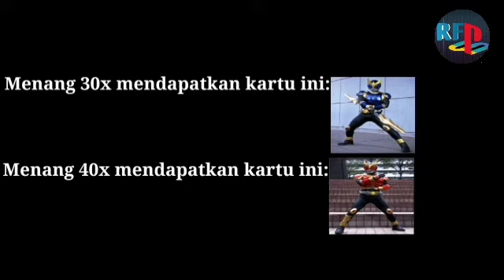CARA UNLOCK 8 KARAKTER (CHARACTER'S) BERIKUT INI! || KAMEN RIDER KUUGA (PS1/ePSXe) INDONESIA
Assalamu'alaikum

Halo semuanya,selamat datang di channel ini dan jumpa lagi,ya di video kali bukan gameplay karakter ya,tapi tentang cara meng-unlock karakter-karakter di game kamen rider kuuga PS1/ePSXe secara singkat,padat,dan jelas.(kalau kurang jelas) bisa lihat penjelasan lebih lengkapnya di web Kamen Rider Wiki (kamenrider fandom)

Next video, saya buat cara unlock khusus ultimate kuuga secara lebih rinci lagi ya,apalagi yang mainnya di ePSXe android,saya akan beritahu cara unlock.

Game Kamen Rider Kuuga adalah game bertipe pertarungan,dan KaZe sebagai pembuat game dan di publikasikan oleh
Bandai Namco Entertainment hanya untuk playstation(ps1).Tapi,sekarang bisa di mainkan di PSX emulator atau ePSXe untuk android dan di PC.
(Kalau ada info yang salah dari saya atau kurang silakan koreksi)

Bagi yang mau tonton video saya bermain game ini(Kamen Rider Kuuga PS1/ePSXe) bisa cek 2 link playlist di bawah ini👇

Silakan bagi yang mau subscribe dan tidak lupa juga aktifkan lonceng notifikasinya,dan tinggalkan like👍(kalau suka dengan videonya) ataupun dislike👎(kalau tidak suka dengan videonya) serta maaf, kalau di video saya ada kekurangan nya atau kurang menarik

Semoga enjoy dengan video nya!

Terima kasih,Wassalamu'alaikum

Bye bye